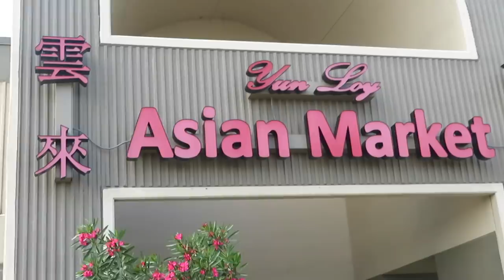WE HAVE BAD NEWS ... (LUCIANOTV WEBISODE)